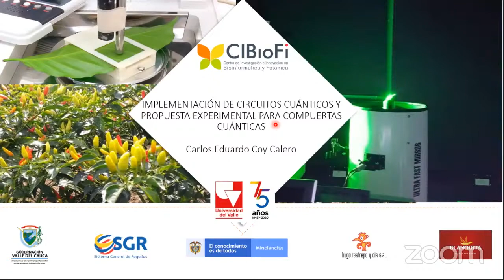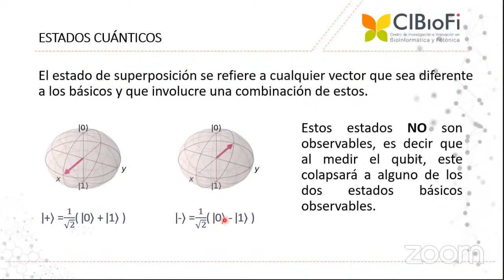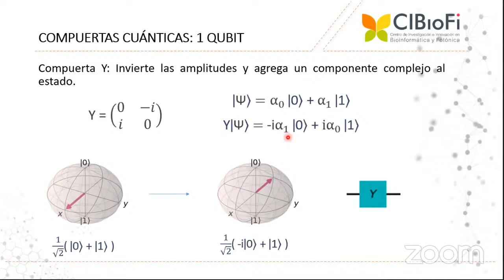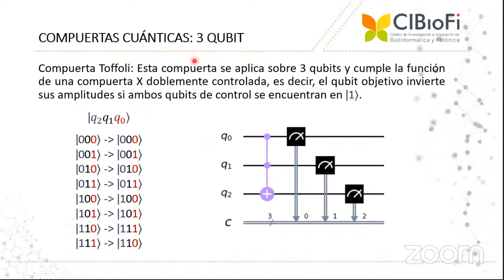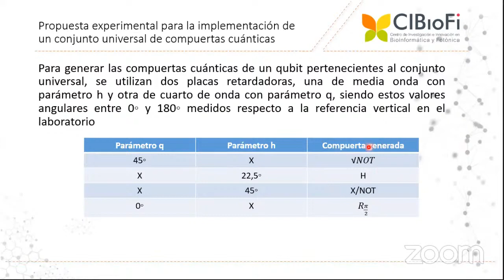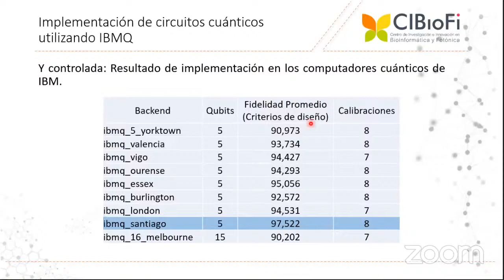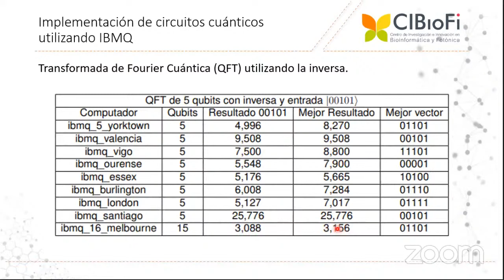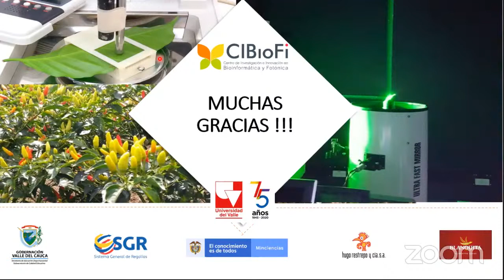Seminario: IMPLEMENTACIÓN EXPERIMENTAL DE COMPUERTAS CUÁNTICAS Y EJECUCIÓN DE CIRCUITOS CUÁNTICOS.